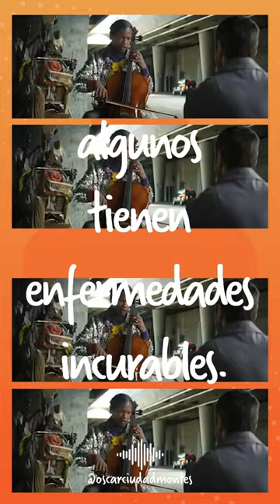La vida es un regalo de DIOS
No te quejes de tu casa, algunos no tienen donde dormir.
No te quejes de tus hijos, algunos nunca podrán ser padres.
No te quejes de tu trabajo, algunos batallan por tener uno.
No maldigas tu vida, algunos tienen enfermedades incurables.
No la malgastes en quejas.
¡Disfrútala!
¡Agradece!
¡Y sé feliz!

No se te olvide suscribirte a mi canal para que no te pierdas el próximo video con anécdotas, sabiduría y tips que te ayudarán a mantener una mente progresiva y el corazón abierto.

Ademas déjame saber en los comentarios si tienes alguna sugerencia con respecto a qué temas te gustaría aprender en el próximo video para seguir tu propio proceso de aprendizaje, autodescubrimiento, liderazgo consciente y crecimiento personal.